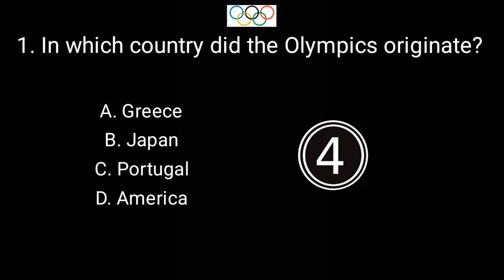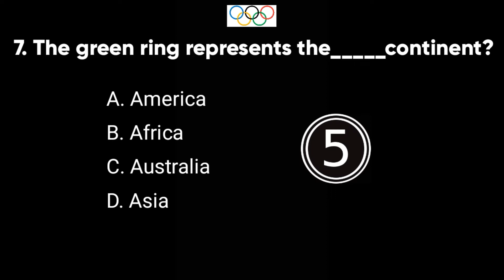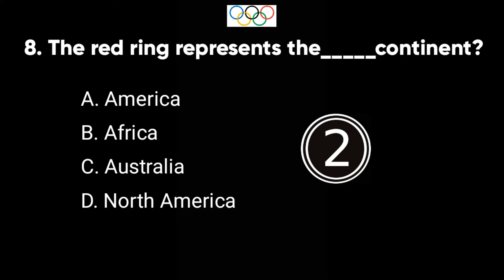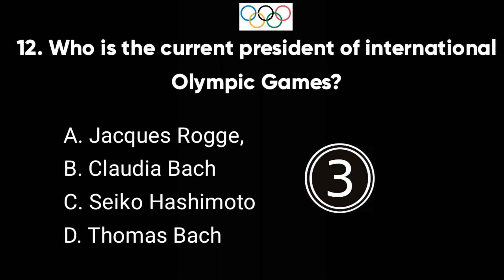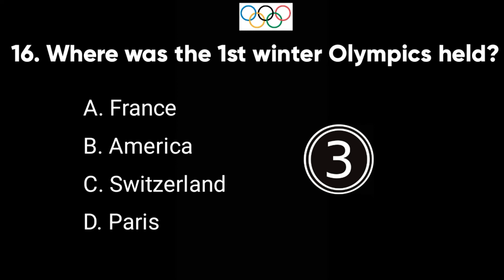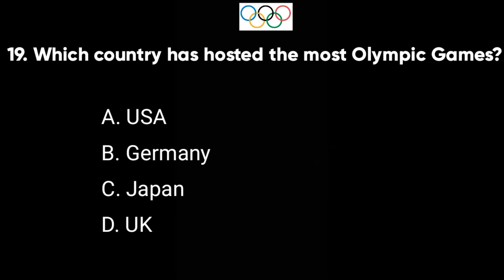Quiz On Olympic Games(part-1)|History of Olympics |Basic General Knowledge About Olympics |NewLearn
Hello everyone,
In this video we discuss about olympic games and the history of the olympic games (Part-1).